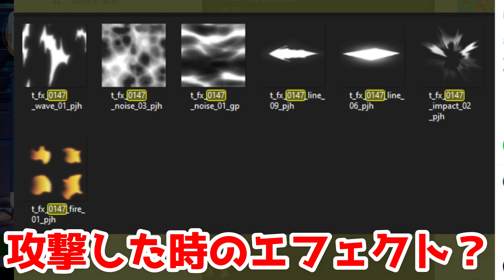【ポケモンユナイト】ジュナイパーだけじゃなかった。カイリュー実装確定??!!来年もユナイトが熱い!!!最新情報まとめ【Pokemon Unite】【ポケモン】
見ていて、違和感などがございましたら、コメントで指摘ください!

また、動画が面白いと思ったら
頑張れますので!